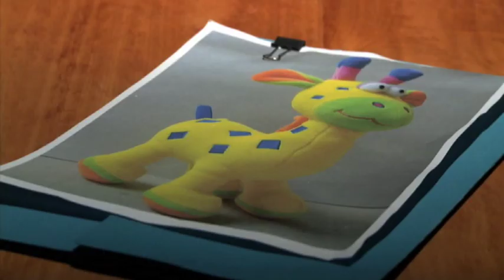Dilocolombia Director / producer reel 2013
The updated version of my 2013 director/ producer reel.